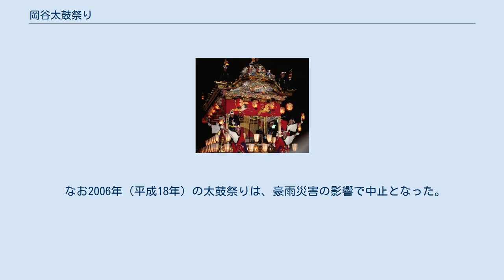岡谷太鼓祭り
岡谷太鼓祭り（おかやたいこまつり）は、長野県岡谷市において、毎年8月13日から14日に開催される市民祭､夏祭り。
 「日本の屋根から世界に響け」をモチーフとし、市の内外から数多くの和太鼓チームが参加、名物となった「300人のそろい打ち」は圧巻である。
数え7年（丸6年）に1度、寅年と申年にのみ行われる御柱祭を除けば、岡谷市最大の祭りといってよい。
 太鼓祭りという名ではあるが、神輿、長持等も市内を練り歩き、近年では「MINAKOIわっさか」という踊りも祭りの一部に組み込まれるなど多様化が図られている。
 初開催は、1969年（昭和44年）。
御諏訪太鼓の宗家・小口大八を中心とし、天王森広場付近にて地域活性化を目的とし商業祭として開かれたのが起源となっている。
この際、御諏訪太鼓の指導のもとに結成されたのが岡谷太鼓保存会である。
岡谷太鼓保存会には現在約30チームほど所属しているが、近在の企業内や地区の育成会など各所に太鼓チームがあり、有志によって結成されたチームもあるなど地域生活の中に太鼓がとけ込んであり、太鼓を通じた地域活性化という当初の目論みは大きく成功したと言える。
 なお2006年（平成18年）の太鼓祭りは、豪雨災害の影響で中止となった。